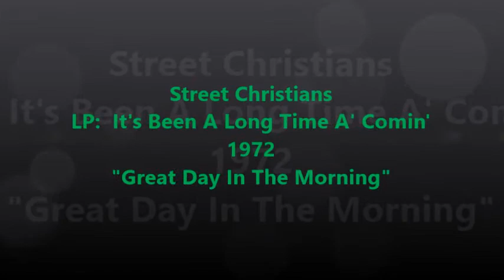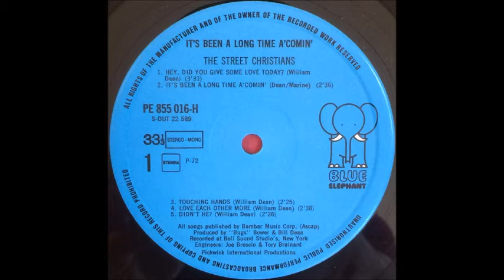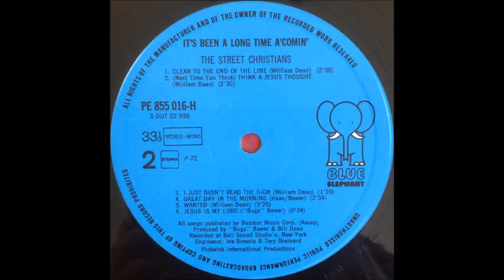Street Christians - 1971 LP: It's Been A Long Time A'Comin' - Great Day In The Morning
Street Christians ‎– It's Been A Long Time A'Comin'
Label: Pink Elephant ‎– PE855.016-H
Country: Netherlands
Released: 1971
Genre: Funk / Soul
Style: Gospel, Soul

Engineer – Joe Brescio, Tory Brainard
Producer – Bill Dean, "Bugs" Bower
Complete guitar chords & lyrics included.
Recorded at Bell Sound Studio, New York.

A touch of Jesus Christ Superstar, a pinch of Edwin Hawkins, a dollop  of that ‘One Tin Soldier’ sound — it’s soulful rock and pop with some kick, surrounded by brassy commercial arrangements that squarely reﬂect the AM radio style of the times. ‘(Next Time You Think) Think A Jesus Thought’, ‘I Just Didn’t Read The Sign’, ‘Hey Did You Give Some Love Today’, ‘Great Day In The Morning’. Has that familiar “one way” ﬁnger symbol on the cover. Includes guitar chords and lyrics. (The Archivist, 4th edition by Ken Scott).